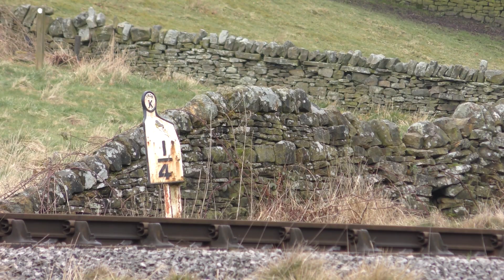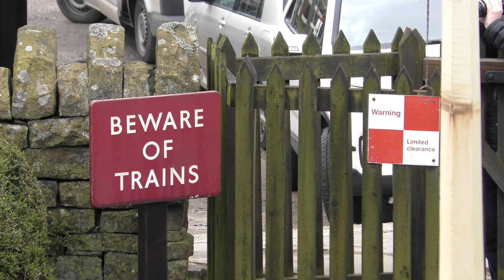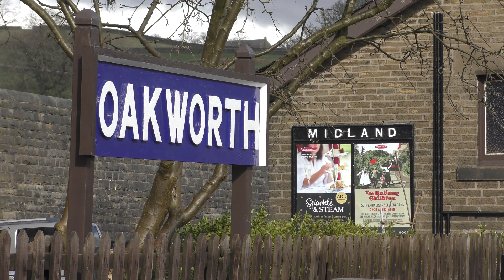Keighley & Worth Valley Railway - Spring Steam Gala 2020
The 6th-8th March 2020 saw the Keighley & Worth Valley Railway's Spring Steam Gala take place. In usual fashion the railway turned out as many of its operational fleet as possible with an intensive timetable over the weekend, along with one guest locomotive in the shape of GWR Large Prairie No 4144 from Didcot Railway Centre. The event was also another opportunity to see LMS Jubilee No 45596 'Bahamas' making its way along the Worth Valley over the course of the three day event.

Despite the recent storms and the forecast not being all that great, the weather for the event was much better than expected, with wall to wall blue skies for the most part on the Friday, and while the Saturday was mostly overcast, Sunday saw the sun return once again.

The full loco line up was:-
| GWR 5101 Class No 4144 (courtesy of Didcot Railway Centre)
| LMS Jubilee No 45596 'Bahamas'
| LMS Black 5 No 45212
| LMS 2MT No 41241
| LMS 4F No 43924
| BR Std 2MT No 78022
| TVR 02 Class No 85
| USATC S160 No 5820 'Big Jim'

Timestamps
00:00 45212
02:51 85 Double Heading
04:34 41241 & 85 on the Goods
06:15 41241 Double Heading
08:36 43924 on the Goods
09:57 78022
10:55 78022 & 45596 'Bahamas'
11:57 5820 'Big Jim'
17:36 5820 & 45596 'Bahamas'
19:34 45596 'Bahamas'
23:10 4144
28:06 Haworth Shed
30:10 4144 & 45212